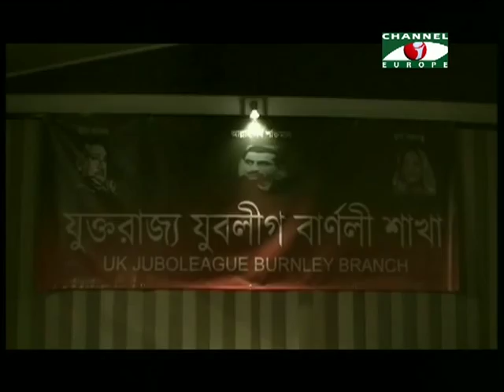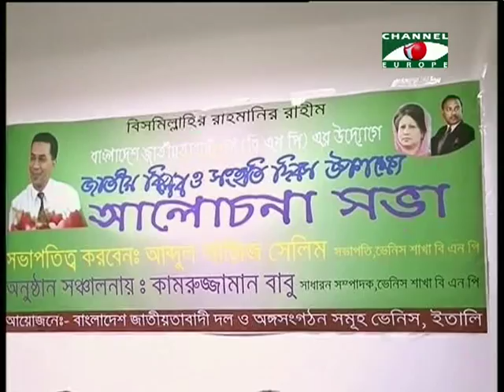Amader Khobor - 15/11/13 - Part - 2